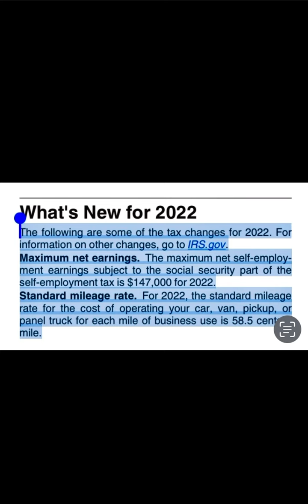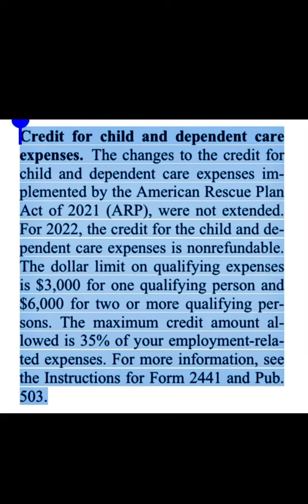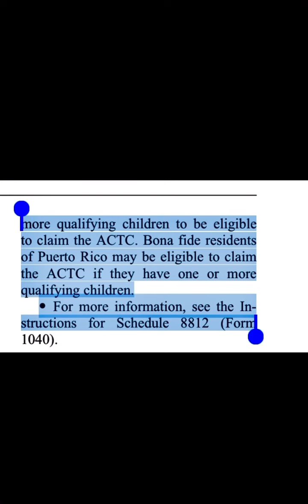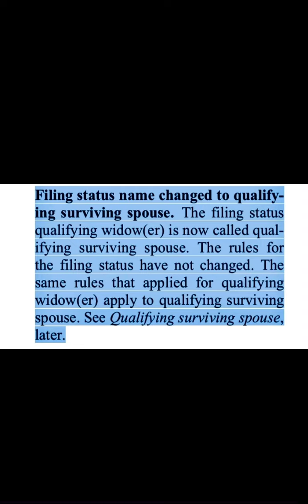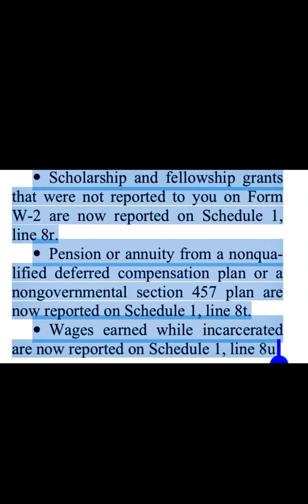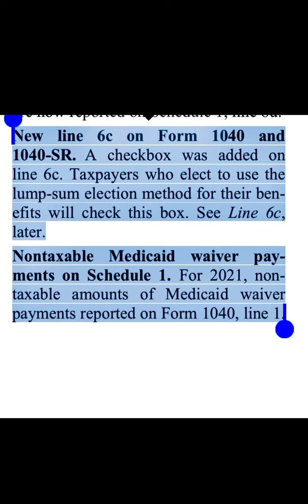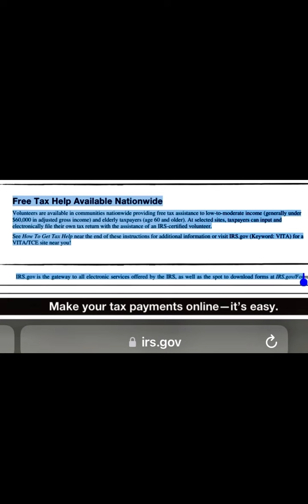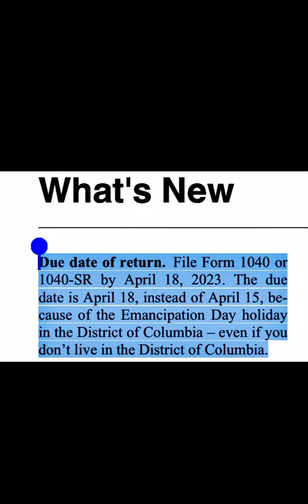🎆WHAT’S NEW for 2022 Tax Returns- Tips how to file income tax return-2023 IRS TAX REFUND UPDATE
IMPORTANT changes for 2022 tax returns, how to file an accurate tax return.
IRS Tax filing season 2022-23, tax changes to the child tax credit credit, EIC earned income credit, dependent care expenses. 2023 tax filing deadline. How to file income tax return to avoid delays and get your income tax refund timely. IRS tips and tricks for income tax return filing 2022-23 tax season. Important tax changes for tax refund 2023